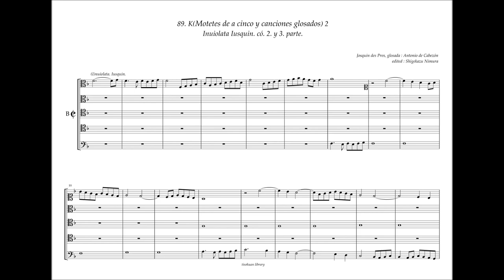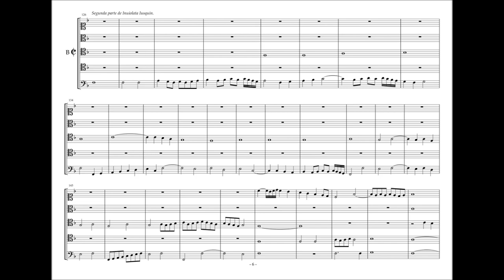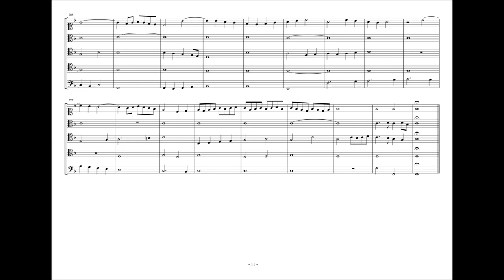Obras de Musica, 89 - K2, "Inuiolata" Josquin des Prez, A. de Cabezón